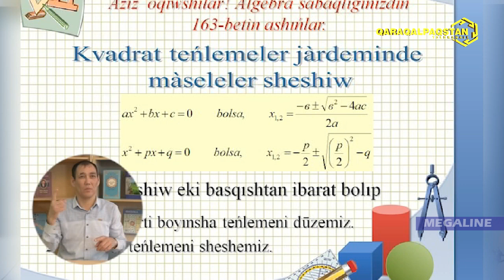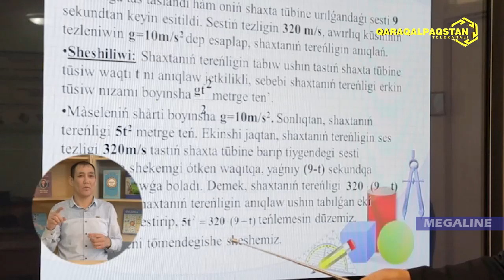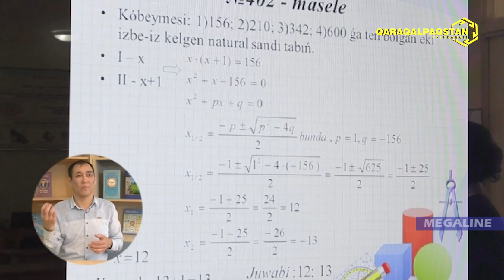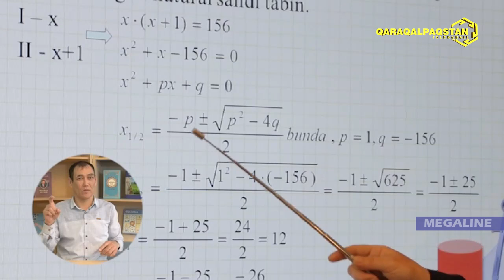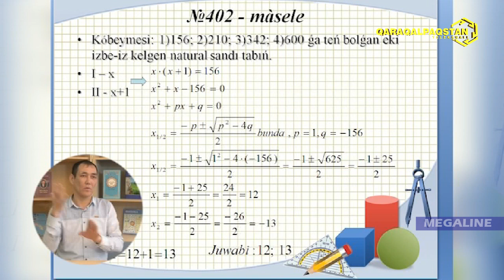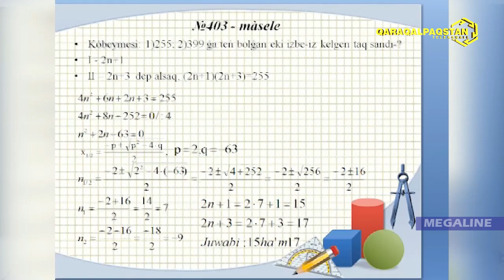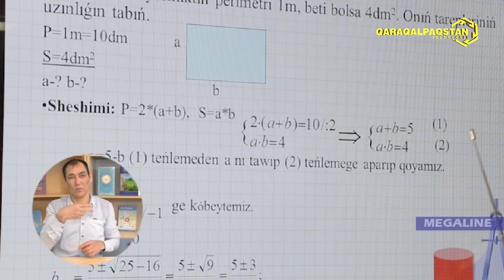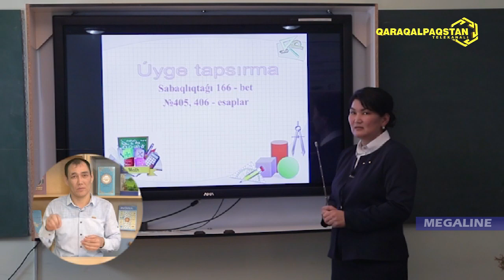8-klass: ALGEBRA PÁNI – Kvadrat teńlemeler járdeminde máseleler sheshiw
TELE-SABAQ
online tele sabaq
онлайн телесабак